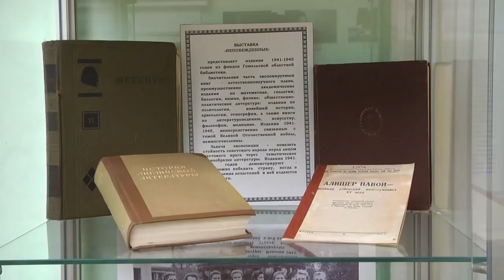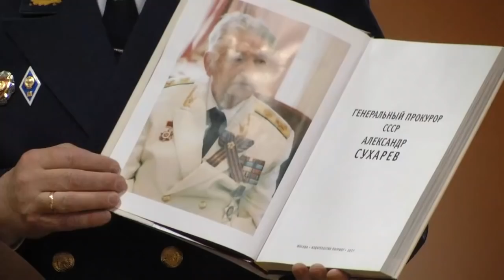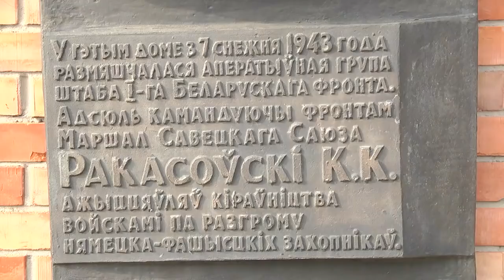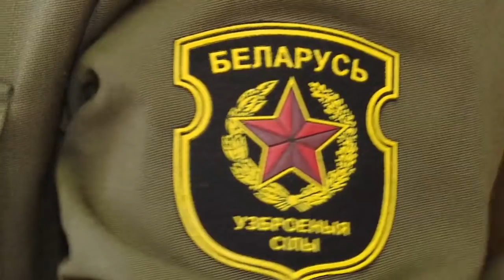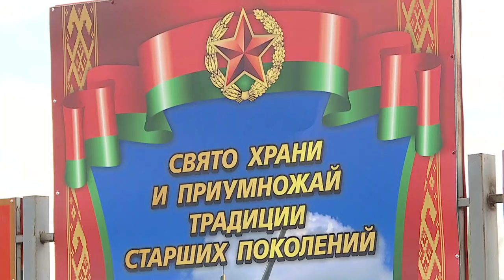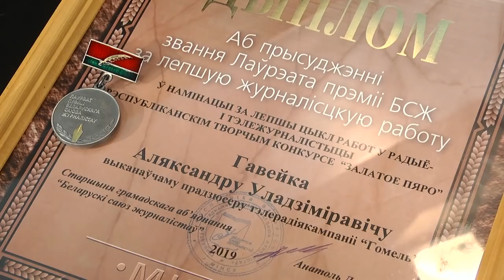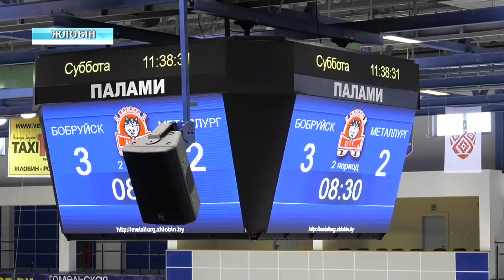07 05 2019 НОВОСТИ